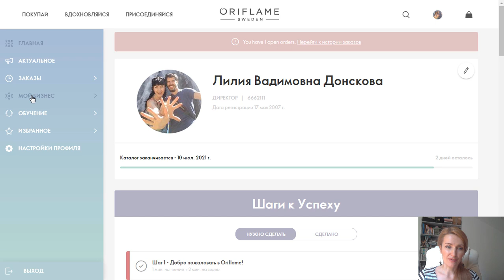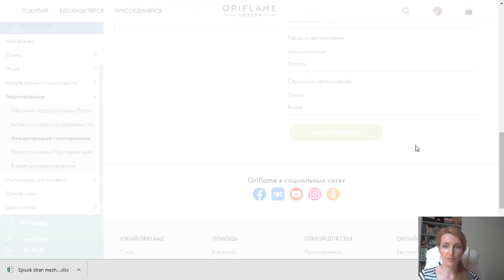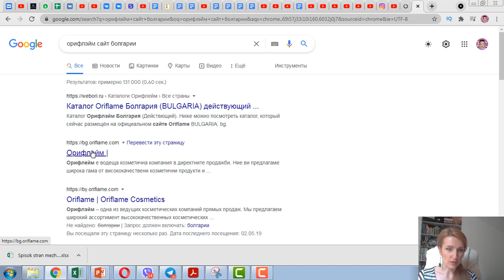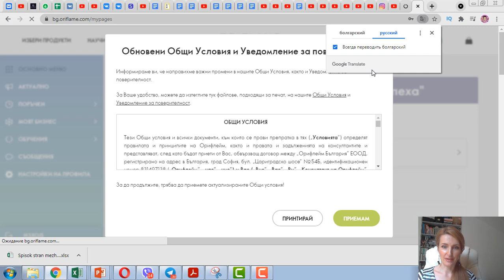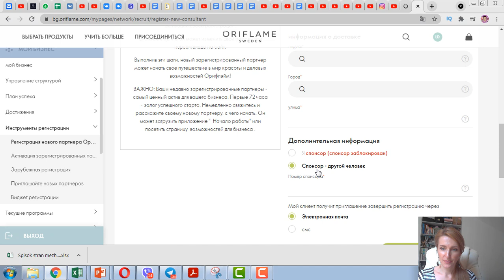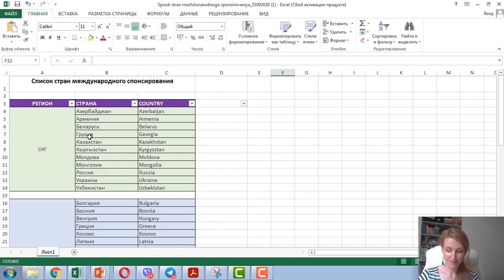МЕЖДУНАРОДНОЕ СПОНСИРОВАНИЕ Oriflame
Как открыть международное спонсирование и регистрировать к себе в команду людей из других стран.